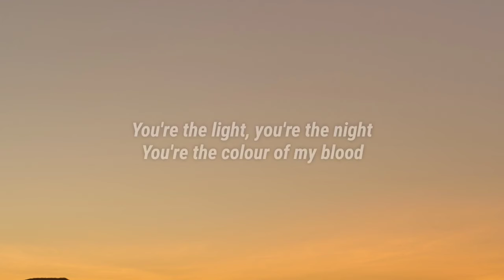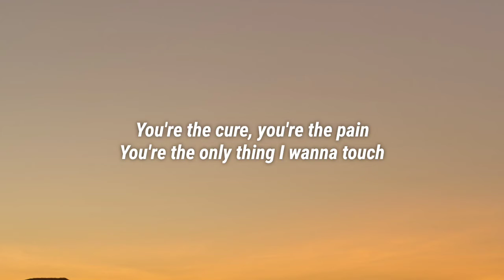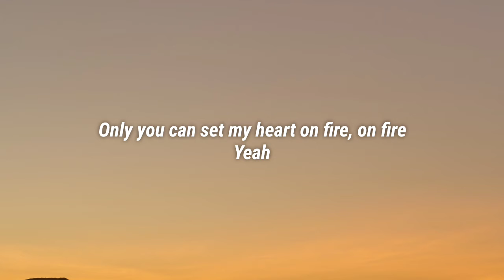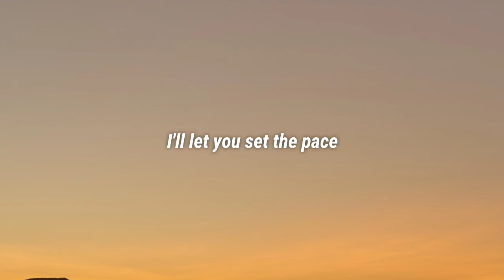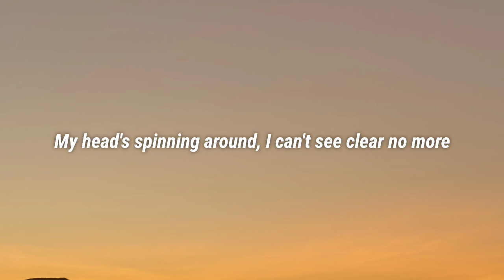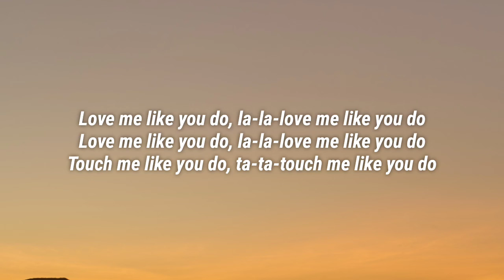Ellie Goulding - Love Me Like You Do (Lyrics)